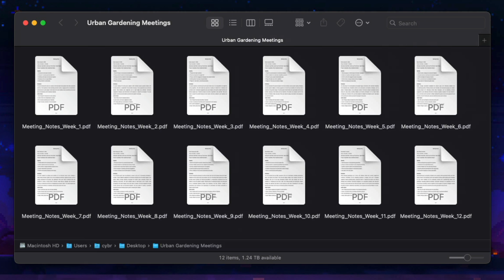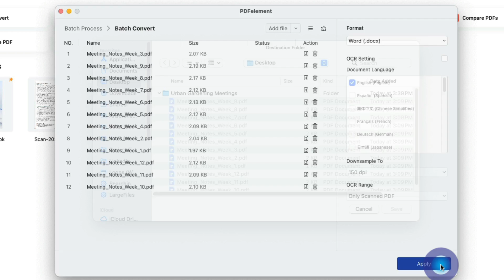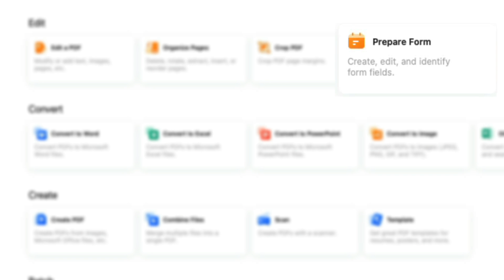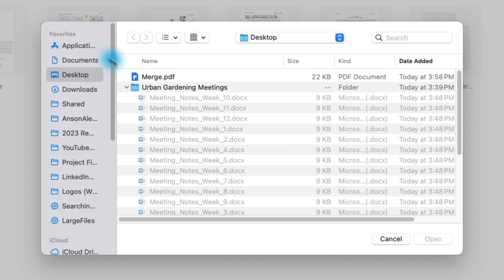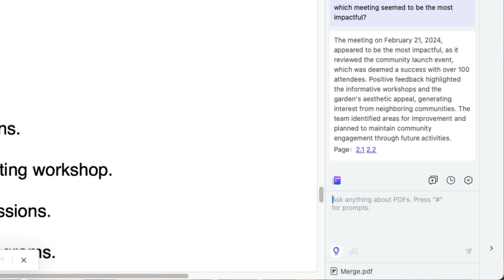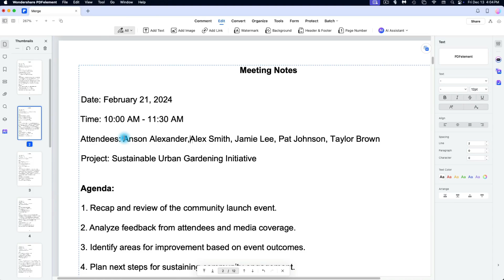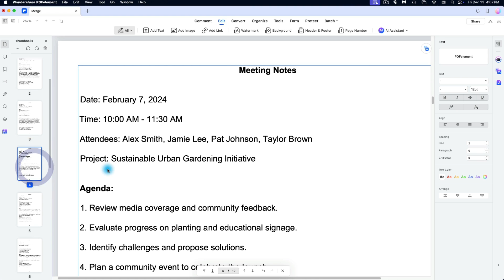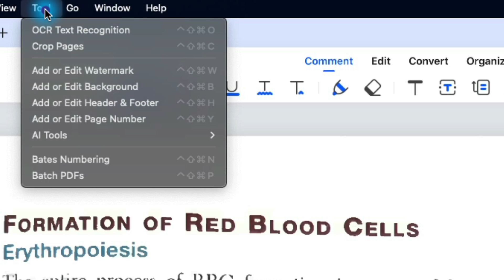Bulk Convert PDFs to Word, Excel & Editable Formats (without Adobe Acrobat)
Learn how to bulk convert PDFs to Word, Excel, PowerPoint, and other formats with PDFelement - an affordable alternative to Acrobat Pro.  I also demo PDFElement's AI features to help merge, summarize and translate PDFs.

Adobe has dominated the PDF market for a while but they’re not the only player - especially when it comes to bulk processing.

Introduction: 00:00
Bulk Conversion: 00:28
PDFelement UI: 02:06
PDF to Powerpoint: 02:39
Merging PDFs: 03:07
Summarizing PDFs: 03:31
OCR: 04:40
Info & History: 05:35